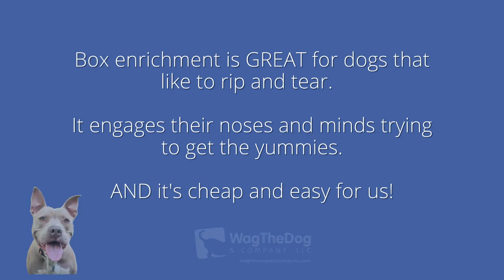DIY Mental Enrichment - Box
Enrichment is crucial to a happy and fulfilled life for your dog! A simple box is all you need for your dog to have FUN! Sprinkle treats in the box, close it up and let your dog have at it!

For dogs that need an extra challenge, you can spread peanut butter on the inside of the box along with the treats and tape the box shut.

Or, you can put a towel in the box so once they get the box open they need to sniff through the towel to get the treats.

As with all enrichment activities, it's important to monitor the fun so your dog doesn't ingest anything they shouldn't!